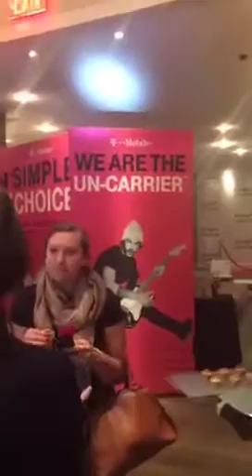Holiday Must Haves from T-Mobile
Checking out HauteMagenta event for T-mobile. See the latest cases and other tech accessories.